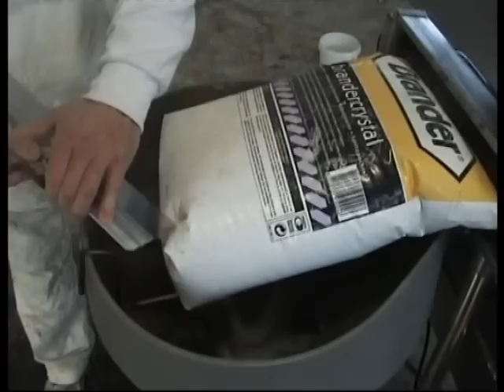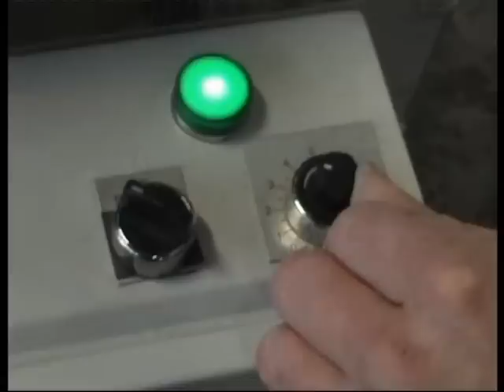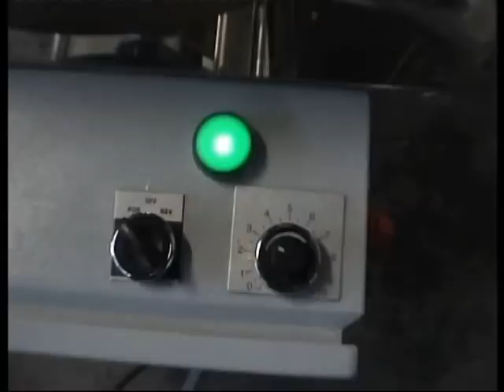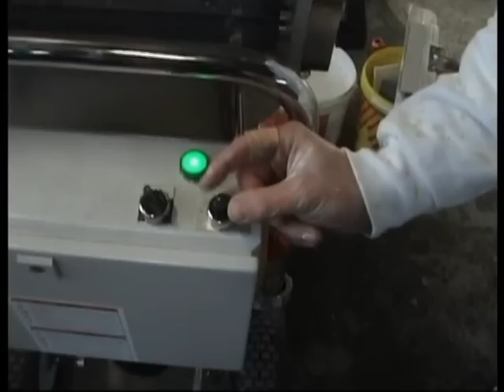Rotortex spackspuit spachtelmaschine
Rotortex spackspuit. Compleet spuitklaar geleverd met 16 meter materiaalslang, pistool met 2 nozzles.
Zeer eenvoudig te transporteren en te reinigen, grote opbrengst tot 8l/min. 1,55kW motor 230V.